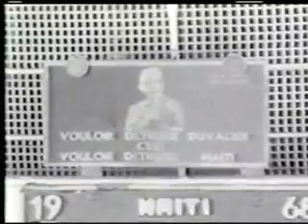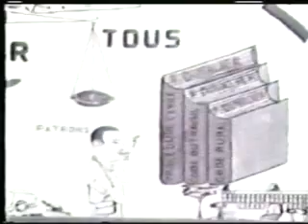Francois Duvalier 1968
Si vous voulez en savoir plus sur l'ère Duvalier, je recommande les livres suivants: cliquez sur le lien suivant